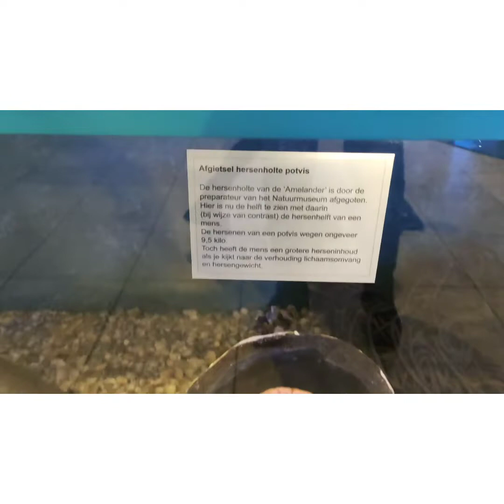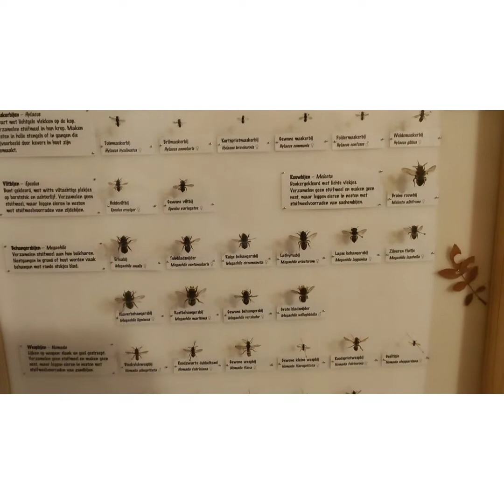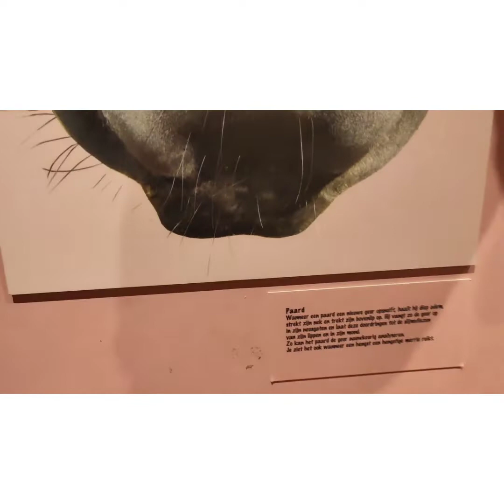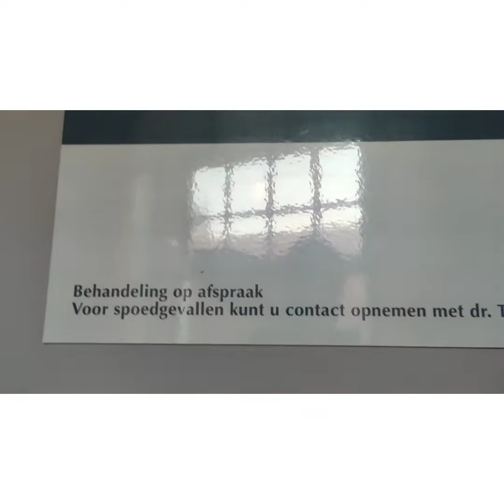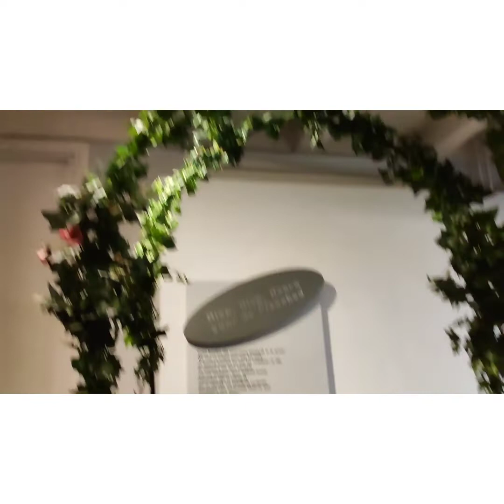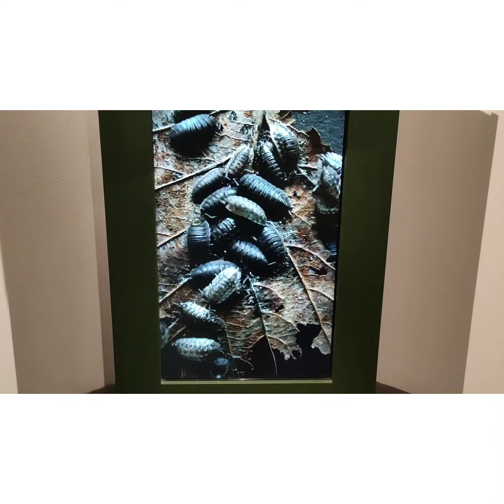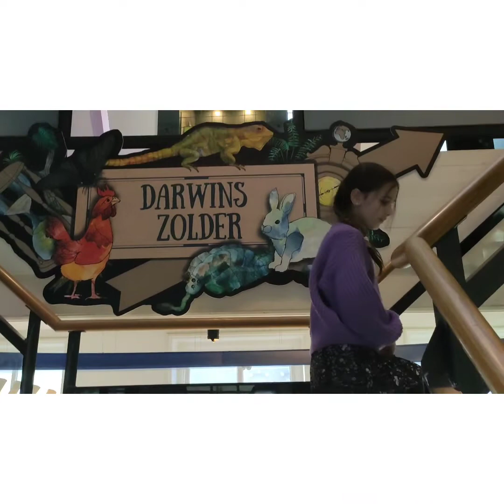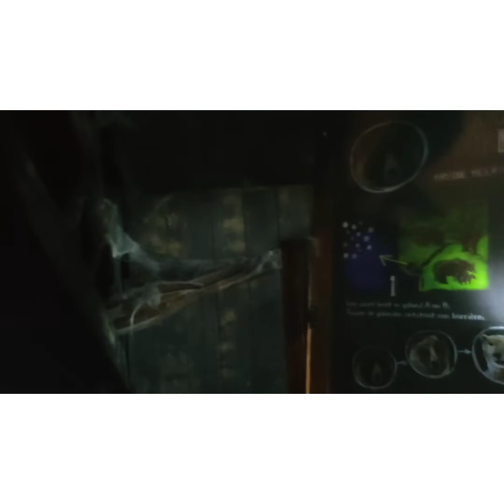30 januari 2022